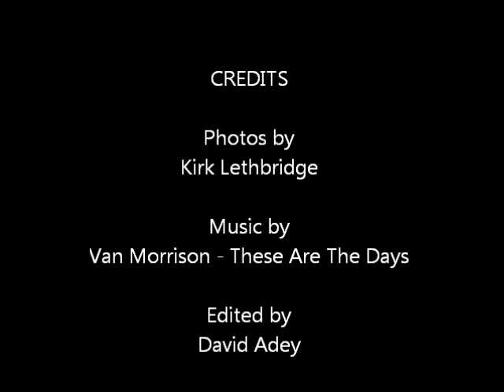Taking Back Our Land - NunatuKavut People